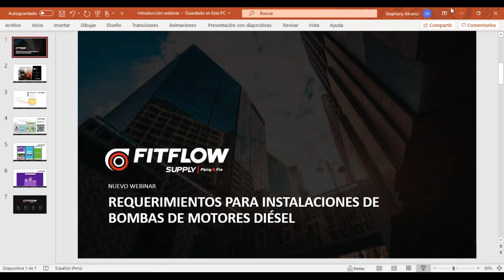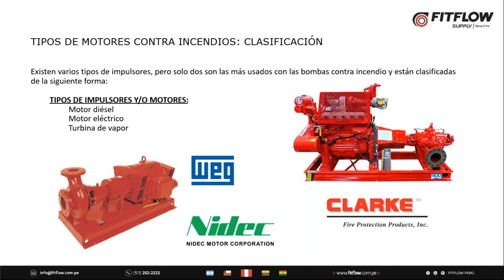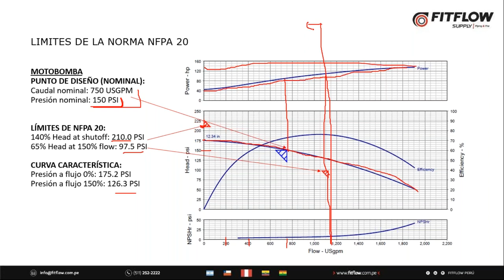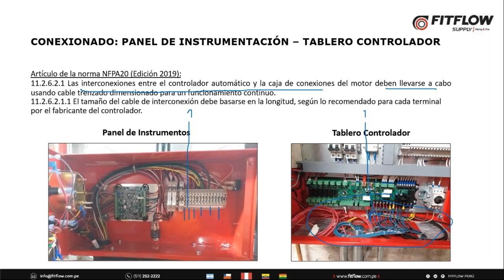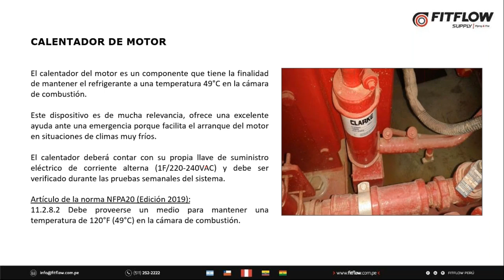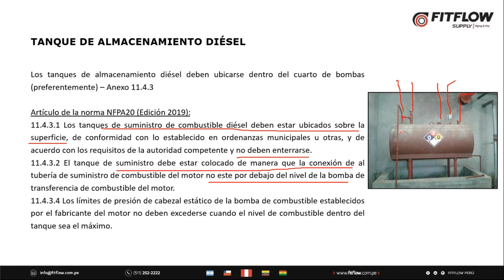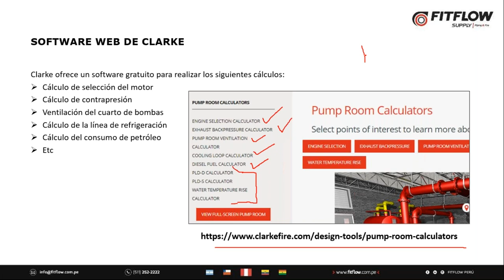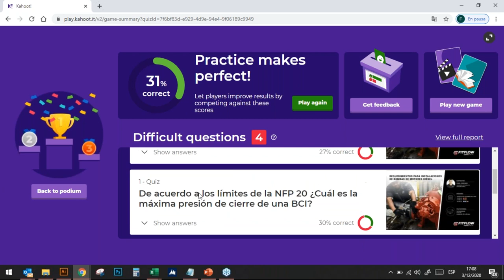03/12/20 Requerimientos para instalaciones de bombas de motores diesel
Expositor: Paul Cercado - Fitflow